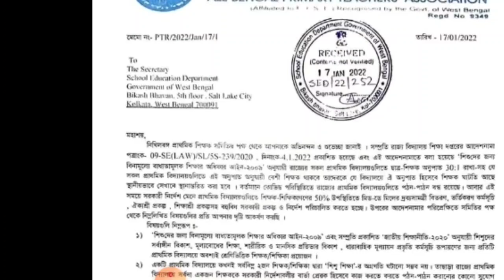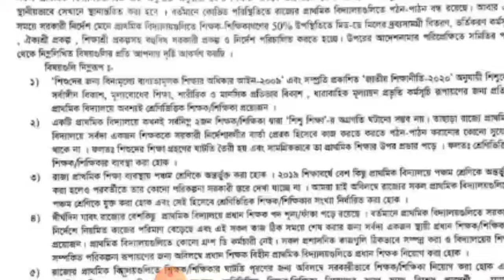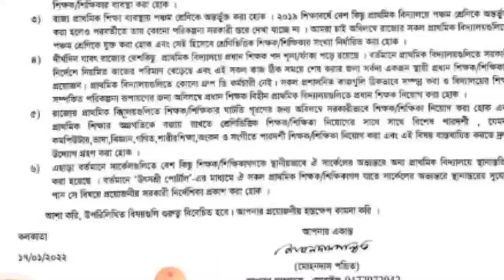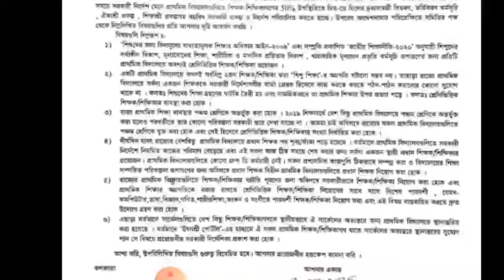নিখিলবঙ্গ প্রাথমিক সমিতির কিছু দাবি তুলে দিলেন শিক্ষামন্ত্রী , কমিশনার ও শিক্ষা দপ্তরের রাজ্য সচিবকে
@news 20